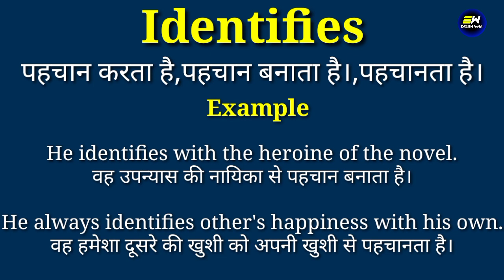Identifies meaning in hindi | Identifies ka matlab kya hota hai | daily use english words | word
YOUR QUERIES-
Identifies in hindi
Identifies meaning in hindi
Identifies ka matlab
meaning of Identifies
Identifies meaning
Identifies ka matlab kya hota hai
Identifies का हिंदी में मतलब